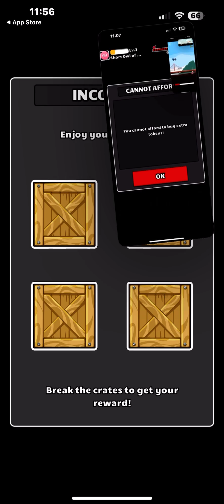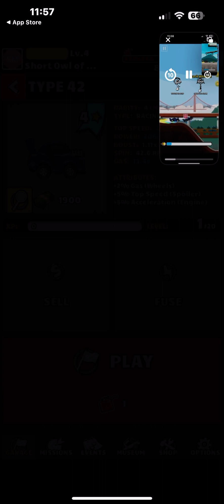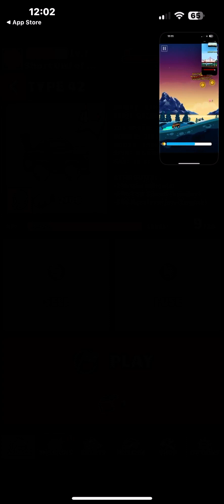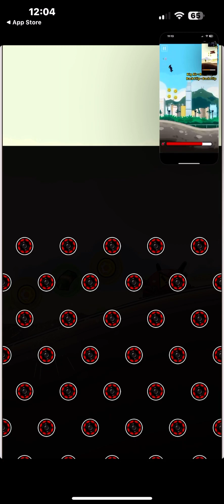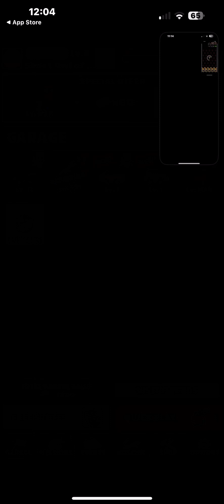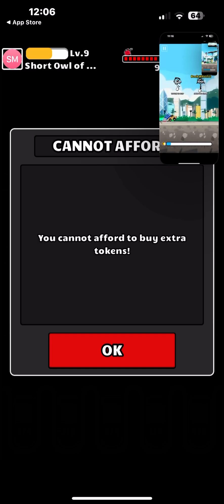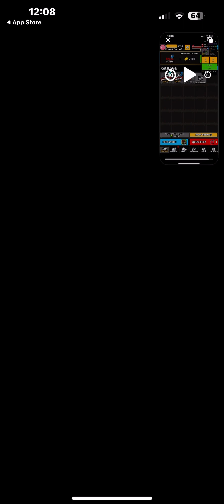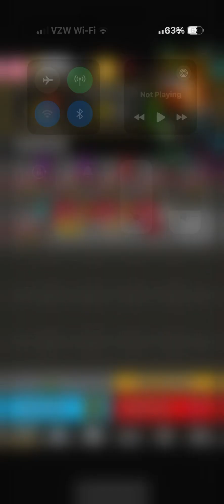Pocket Road Trip #8 with Picture in Picture